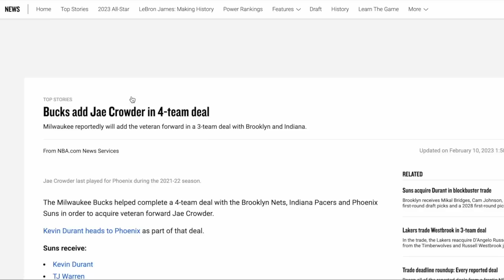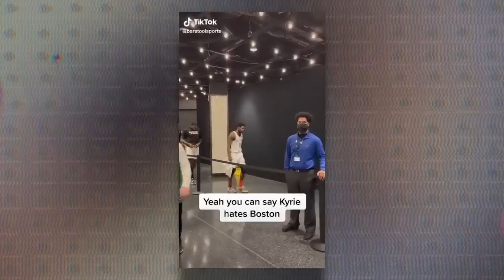Here Are The Biggest LOSERS of The 2023 NBA Trade Deadline! Stunted Growth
The 2023 NBA trade deadline has officially passed, and has been one of the biggest deadlines in the last 5 years. For this year’s teams involved or not, the moves not only changed rosters, but changed the outcome many of them expected come playoff time. For players NBA trade deadline has to be a stressful part of the season, as the uncertainty alone can dictate a player’s life annually. Some players expect and can prepare for being traded, like a Kyrie Irving, who requested his trade, Kevin Durant, who has been aware since requesting his in the summer that Brooklyn would likely move on from him during the season at some point if the Nets fall out of contention to win a championship this year. Kevin Durant and Brooklyn were the 4th seed before being traded to the Phoenix Suns, which couldn’t have been a better landing spot for the 13x all star and former MVP other than an unceremonious return to Golden State. The Suns went to the NBA finals just 2 seasons ago and were up 2-0 on the Milwaukee Bucks, looking destined to win it all and give Chris Paul a much deserved first ring. Westbrook has been traded and likely bought out, John Wall, Kyrie Irving and a lot more were on the move, making 2023 an eventful past few days. Here Are The Biggest LOSERS of The 2023 NBA Trade Deadline! Stunted Growth

🎥 Intro: 0:00
🎥 Sub Intro: 2:28
🎥 Stunt#1: 4:04
🎥 Stunt#2: 7:00
🎥 Stunt#3: 8:45